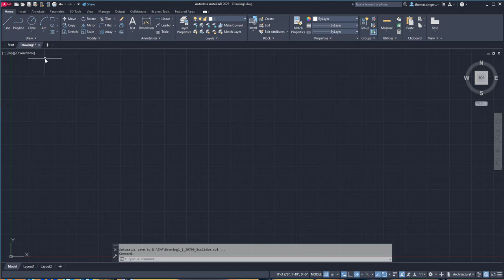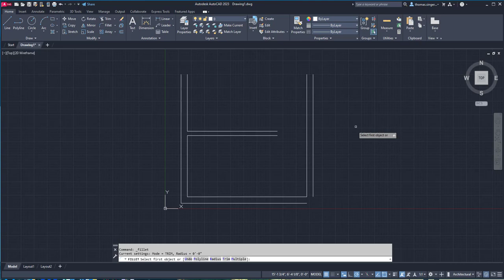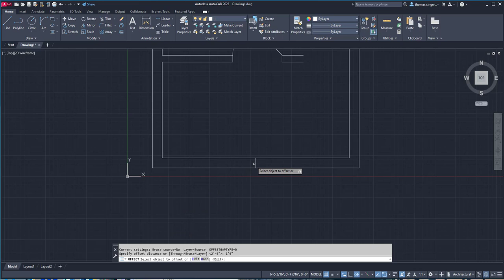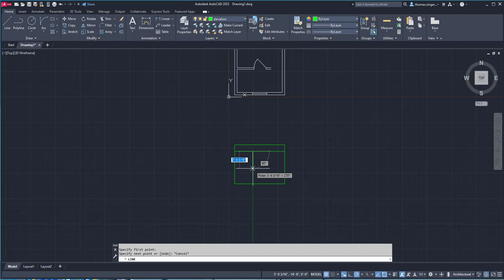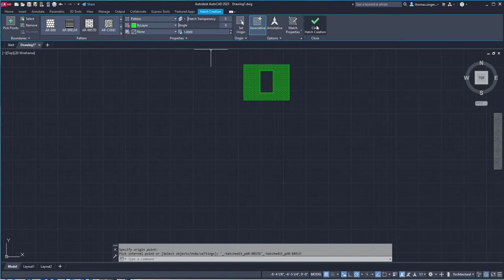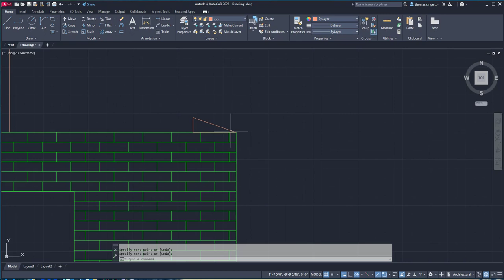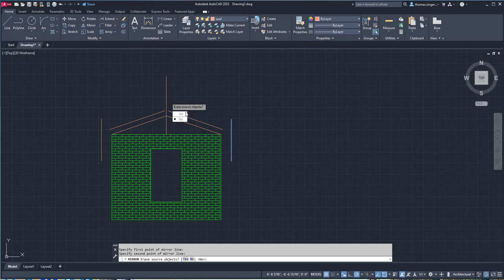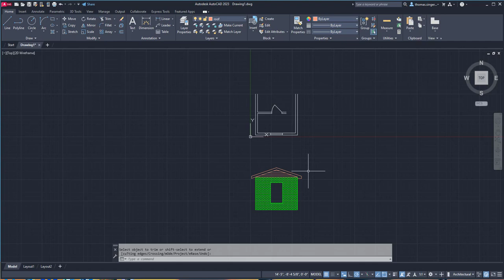AutoCAD 2023 - Basics or floor plan relevation and roof plan creation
MET 1371 Archtectural project creation with floor plan elevationa and roof plan creation.